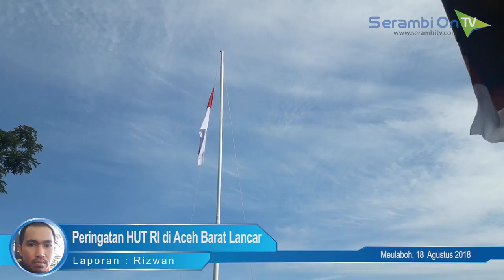Peringatan HUT RI di Aceh Barat Lancar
SERAMBITV.COM, MEULABOH - Peringatan HUT Ke 73 Republik Indonesia di Lapangan Teuku Umar, Meulaboh, Aceh Barat meriah, Jumat (17/8/2018).

Bertindak sebagai inspektur upacara Bupati Ramli MS dihadiri Muspida dan ribuan peserta dari TNI, Polri, PNS dan berbagai kalangan di kabupaten itu.

Pengibaran bendera merah putih oleh anggota Paskibra berlangsung lancar.